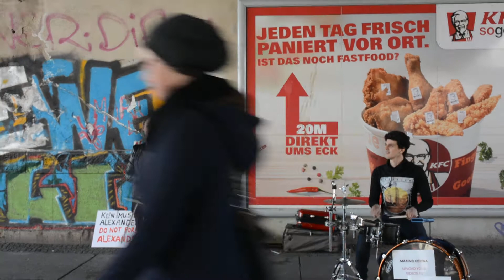Olga Show - Alexanderplatz under the Bridge 02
Olga Kholodnaia and Marino Colina played in Berlin Alexanderplatz under the Bridge as a Demonstration on 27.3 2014